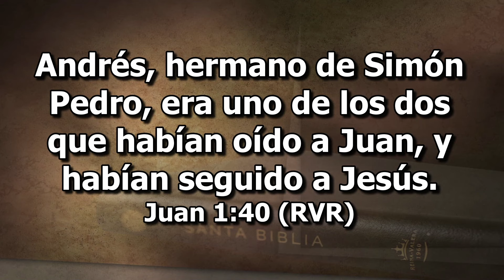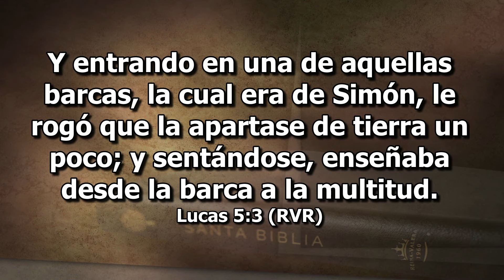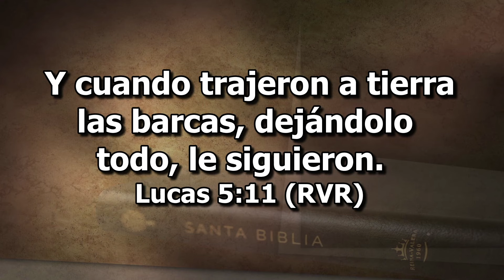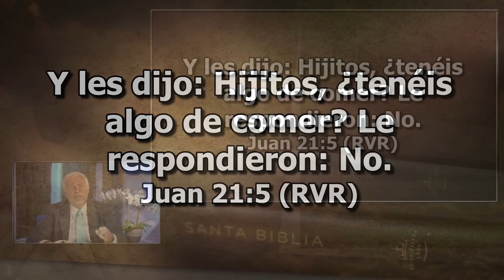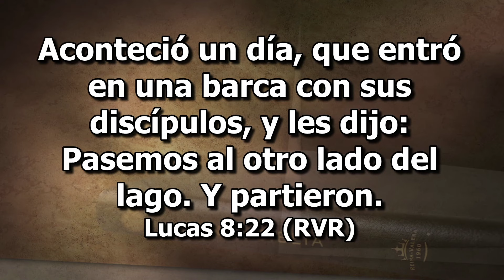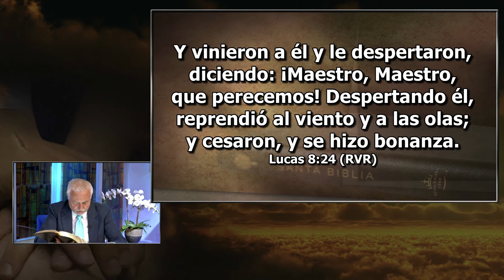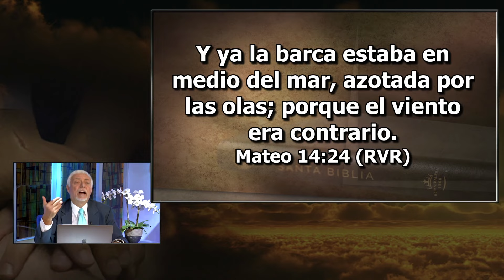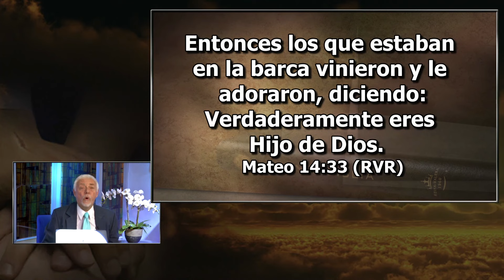7- Simón, el Impulsivo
Serie “Los Doce Apóstoles del Cordero”
EEENetwork: eeenet.tv/
Livestream: El Evangelio Eterno
EEE Network